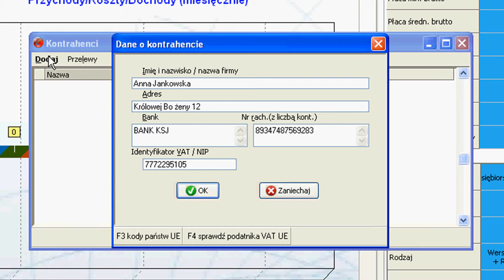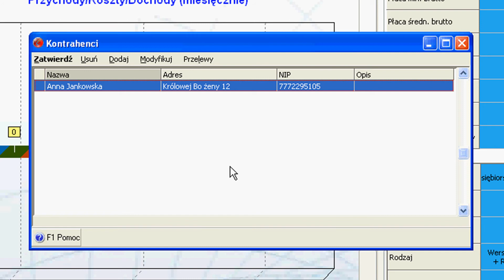Dodawanie kontrahentów w KPiR